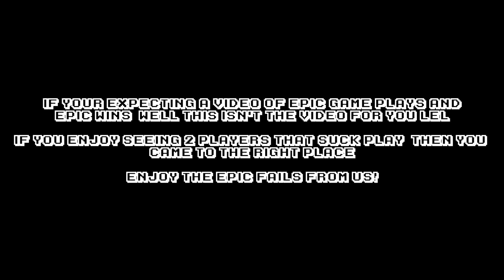Epic Fortnite Failure!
In todays video, i showcase some failures instead of epicness. Sidenote: i'm not very good.

Gaming Setup:
Blackweb Tripod
Blackweb Gaming Keyboard
Blackweb Gaming Mouse
Blue Snowball Mic
Vizio 60' TV as Monitor
Acer 23' LCD Monitor
Secret Labs BLue Tempo/Storm Titan Gaming Chair

Alienware Aurora R6:
Liquid Cooled  Intel i7-7700
Nvidia GTX 1080
16GB RAM
2 TB HHD 7200 rpm

Much of the Music Now of Days comes from Ninety9Lives
I will include each Separate track information per video.